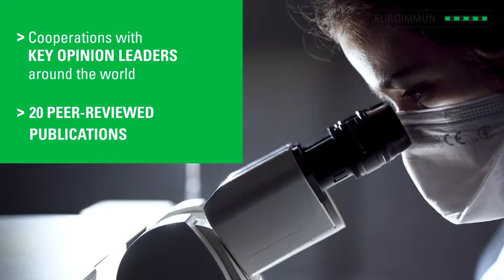Anti-NMDAR Encephalitis – Kayla Storr’s Diagnosis Journey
Anti-N-methyl D-aspartate (NMDA) receptor encephalitis is one of the most common autoimmune encephalitides. It is potentially a fatal condition that is often confused with schizophrenia spectrum mental illness and primarily affects women. However, in addition to Anti-NMDAR there are many novel biomarkers that are yet to be discovered in this condition. EUROIMMUN plays an important in discovery and identification of these novel biomarkers.

Thank you to @Kayla_Schenck for sharing her story